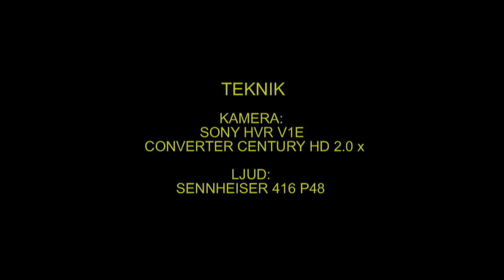BRUSHANE Ruff (Philomachus pugnax) Klipp - 1245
Brushane. Beijershamn Öland 27-Augusti 2013, Ruff in Sweden,  AROS FILM Fotograf: Gunnar Fernqvist. Västerås.